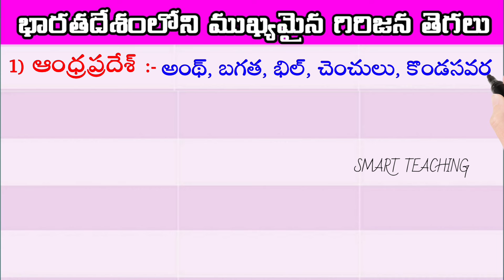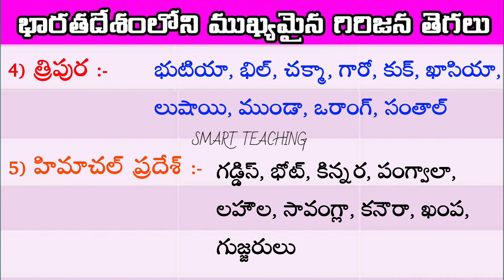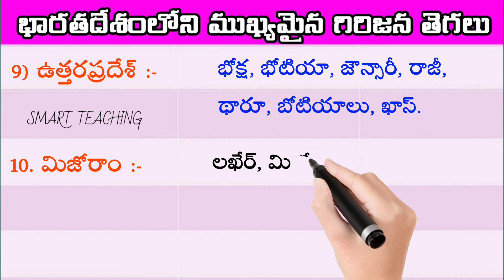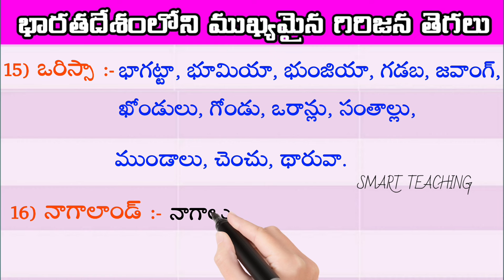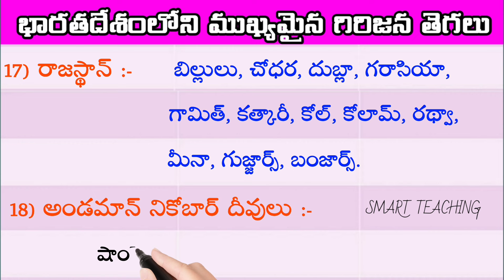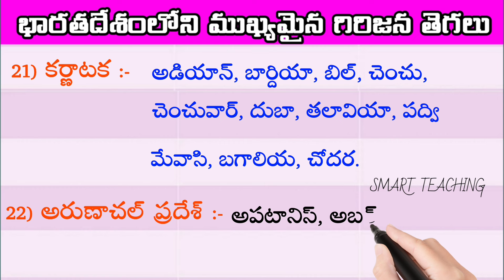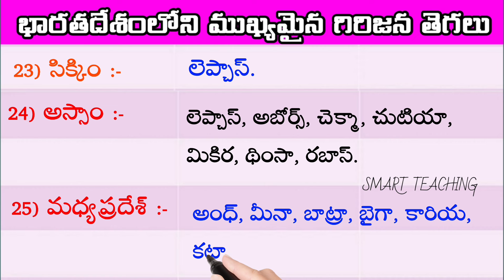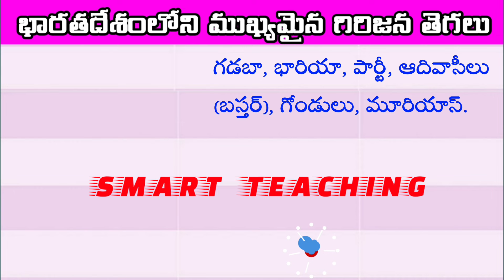భారతదేశం - గిరిజన తెగలు | Indian tribals in Telugu | Tribal Races of India in Telugu | GK in Telugu